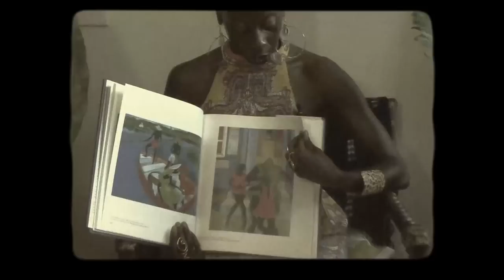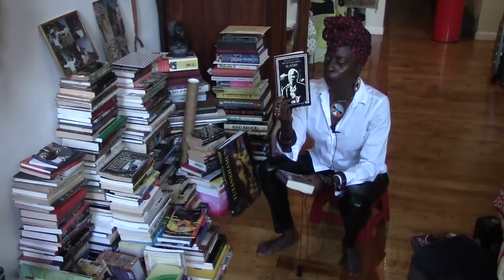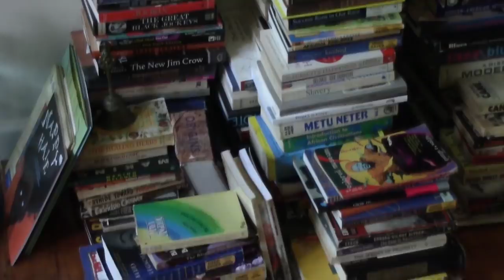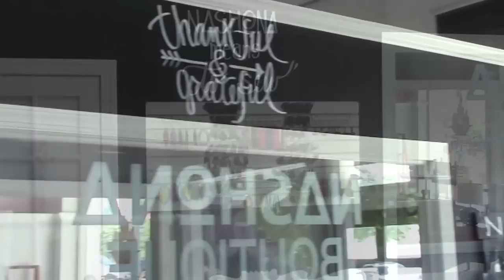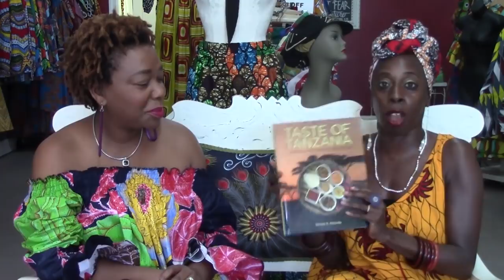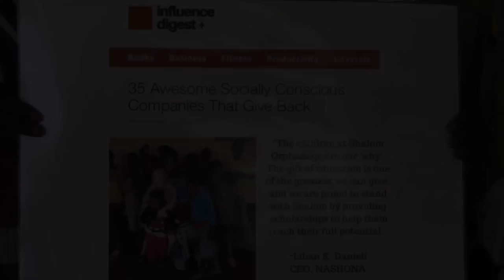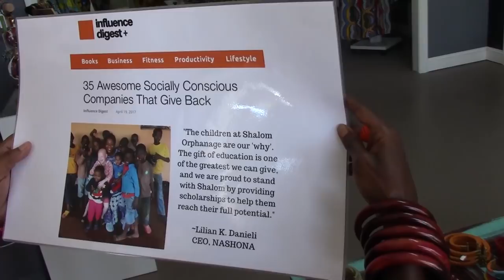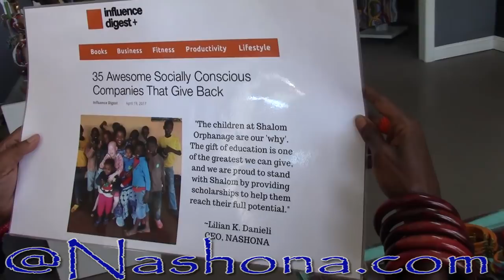In Our Own Image: Show #3 Afrocentric Home Decor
To purchase an one on one afrocentric home decor consultation please go to

for a three hour consultation please go to

To purchase Mala Beads please go to

or email Rochelle at your urbanmala @gmail.com

For African Clothing: Nashona.com